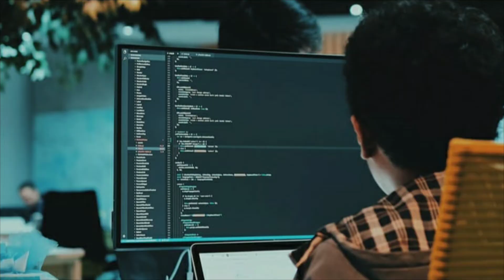प्रकृति से छेड़छाड़ | corona is kaaran aai ho | corona kyun aai | corona kyun aai most suspens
welcome

☑️DISTURB minds MAGIC

प्रकृति से छेड़छाड़ | प्रकृति से खिलवाड़ एक जंग | नेचर |प्रकृति | nature facts | Amazon forest se..